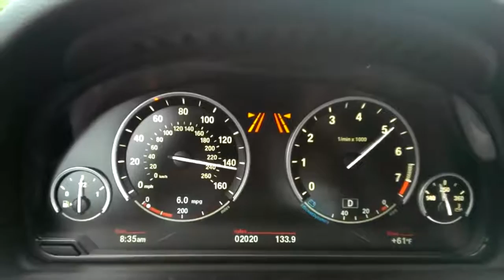2014 BMW F10 LCI 550i doing 70-155mph on the Autobahn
2014 BMW F10 LCI 550i doing 70-155mph on the Autobahn